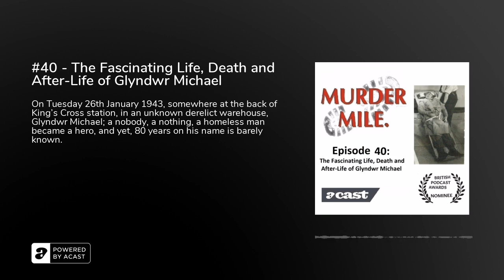#40 - The Fascinating Life, Death and After-Life of Glyndwr Michael - Murder Mile UK True Crime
On Tuesday 26th January 1943, somewhere at the back of King’s Cross station, in an unknown derelict warehouse, Glyndwr Michael; a nobody, a nothing, a homeless man became a hero, and although he saved my life, your life and all of our lives, 80 years on, his name his hardly known.

Nominated one of the BEST BRITISH TRUE CRIME PODCASTS of 2018, Murder Mile is a true-crime podcast and audio-guided walk of 300+ untold, unsolved and long-forgotten murder cases, all set within one square mile of the West End. Each episode is accompanied by photos, videos and an interactive murder map, so that no matter where you’re listening to this podcast, you’ll feel like you’re actually there.

Murder Mile is researched, written and performed by Michael J Buchanan-Dunne of Murder Mile Walks with music written and performed by Erik Stein and Jon Boux of Cult With No Name with additional music by Peter Rudenko and Kai Engel, as used under the Creative Commons License 4.0 (Attribution) via Free Music Archive.&nbsp;A full listing of tracks used and sources for each episode is listed here.

Warning: Murder Mile contains graphic descriptions of murder as well as very realistic sounds which some listeners may find shocking. Thank you and enjoy the episode.

For a transcript of each episode, click here.&nbsp;If you’d like to sign-up for exclusive Murder Mile content, check out our Patreon Page by CLICKING HERE.&nbsp;And for OFFICIAL MERCHANDISE, please visit the Murder Mile Shop.

Here’s also a link to the No Remorse blog as mentioned.